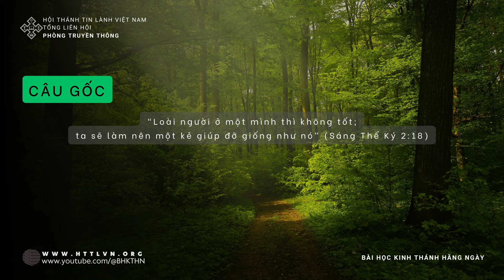2/4/2024 BHKTHN TIẾNG VIỆT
Ngày 2/4/2024
Ma-thi-ơ 19:3-6
Chúa Là Chủ Hôn Nhân
“Loài người ở một mình thì không tốt; ta sẽ làm nên một kẻ giúp đỡ giống
như nó” (Sáng Thế Ký 2:18).